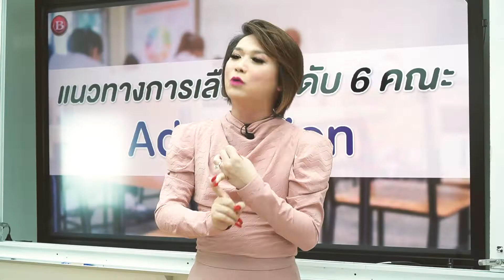🥰เทคนิกการเลือกลำดับ แต่ละคณะ แต่ละมหาลัย ครูบิ๊ก มีคำตอบ!!!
⭐️7 ประเด็น TCAS64 update
⭐️แนะนำวิธีการเลือกจัดลำดับคะแนนแต่ละคณะ

❄️เอาใจ Dek ที่กำลังเตรียมตัว Admission TCAS ❄️
สำหรับน้องๆ ม.ปลาย ที่สนใจกวดวิชา เคมี Entrance กับ อ.บิ๊ก
❄️ครูบิ๊กจัดโปรโมชั่นสุดพิเศษ!!!
คอร์ส Entrace 1 (ปีเก่า)
❄️จากราคาปกติคอร์สละ 4,500.- ❄️ลดเหลือ 2,500.-
เนื้อหาคอร์สทั้งหมด 48 ชั่วโมง 41 นาที
มีทั้งหมด 25 บทเรียน
เรียนคอร์สนี้ได้ 365 วัน
จำกัดเวลาเรียน 73 ชั่วโมง 1 นาที
ได้รับหนังสือ 2 เล่ม จัดส่งฟรี!
คอร์ส Entrace 2 (ปีเก่า)
เนื้อหาคอร์สทั้งหมด 53 ชั่วโมง 52 นาที
มีทั้งหมด 32 บทเรียน
จำกัดเวลาเรียน 82 ชั่วโมง 8 นาที
ตั้งแต่ วันที่ 8 - 31 ส.ค. 63
มีข้อสงสัย สอบถามรายละเอียดสมัครเรียนเพิ่มเติม